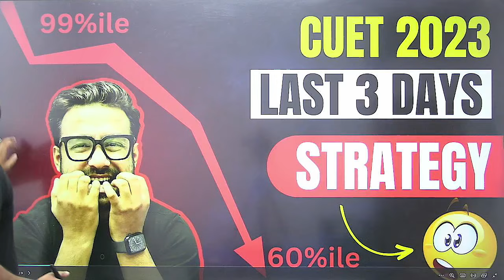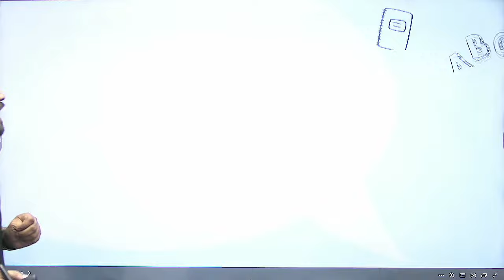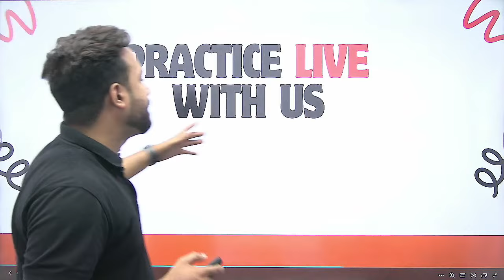Last 3 Days Strategy To Crack CUET 2023 | ये करलो बस | Anurag Dwivedi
Last 3 Days Strategy To Crack CUET 2023 | ये  करलो बस will be discussed  by Educator Anurag Dwivedi for CUET 2023. Watch this complete video to boost your preparation.

You can enroll to Unacademy Subscription and get the following benefits:
1. Learn from your favourite teacher
2. Dedicated DOUBT sessions
3. One Subscription, Unlimited Access to Live Online Classes and Videos
4. Real-time interaction with best-in-class teachers
5. You can ask doubts in live online classes
6. Limited students in each Class
7. Download the videos & watch them offline

Feel free to spread the word – share the videos with your friends and classmates.